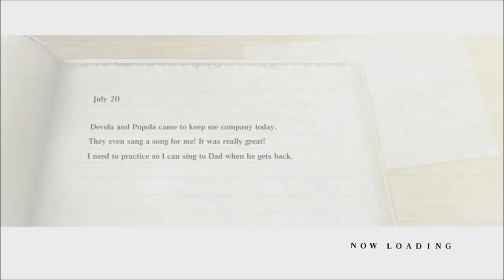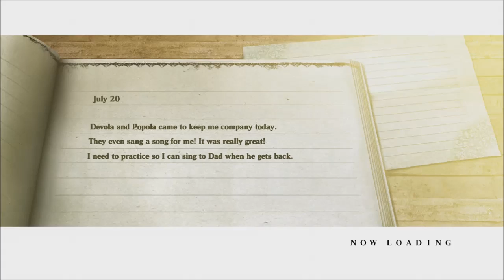NieR Episode 2 - Hills of Radiant Wind